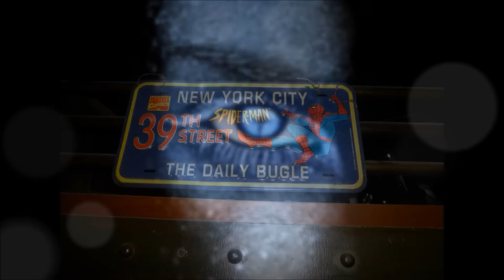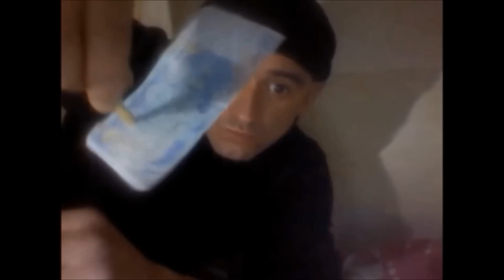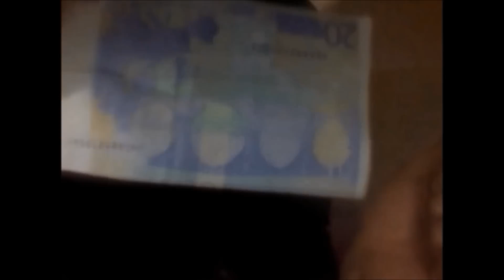PARADIS... BLANC... S...